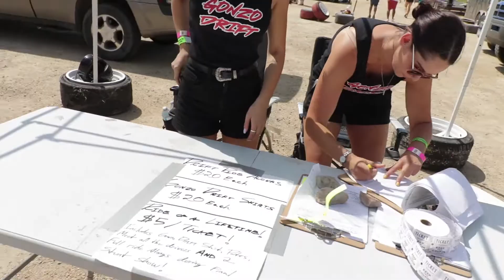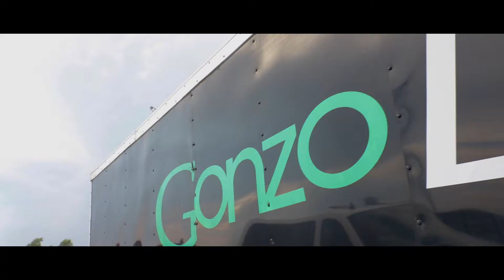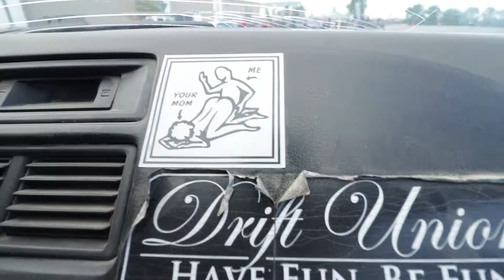I GO DRIFTING! (Driven Winnipeg 2018)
Whats Up Guys! Evan Berard Here!
Welcome to my second video of my mini driven winnipeg series.

In this video I manage to sneak into the pits at the track and get a free ride along.

and as always guys. Keep Grinding on.